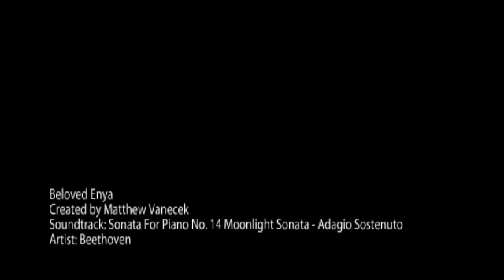Beloved Enya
Our borzoi Enya passed of natural causes on March 30, 2011. This is a small selection of photographs that I captured during the time we enjoyed her, and hopefully provided a warm and loving home. May she rest in peace.